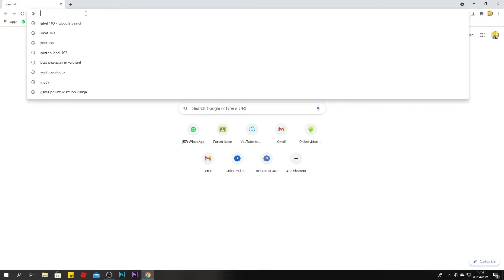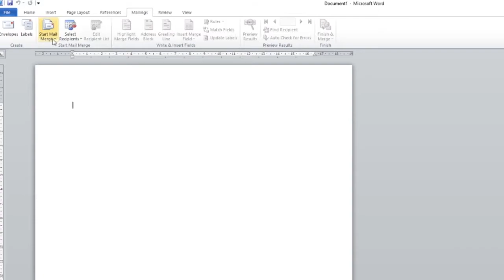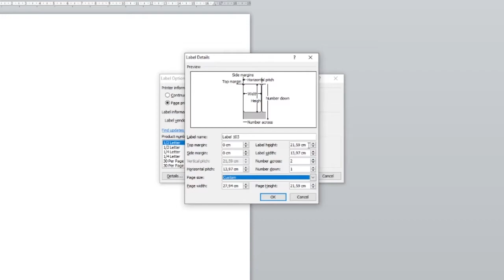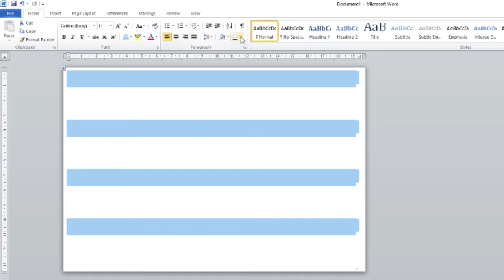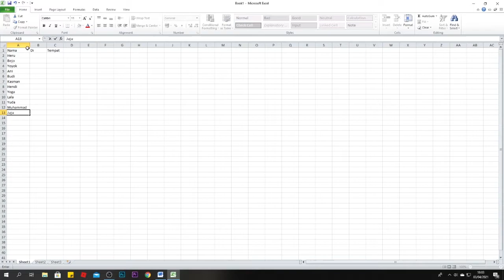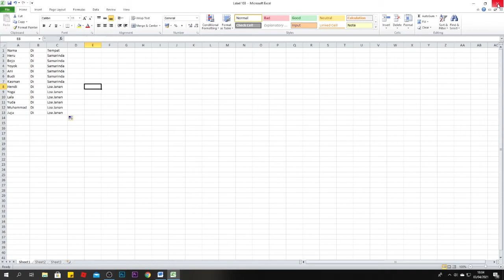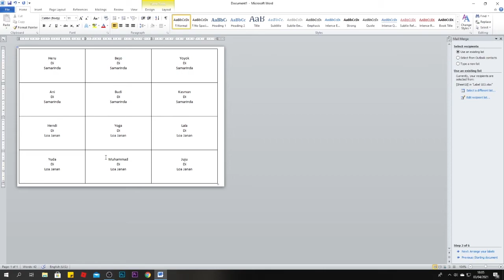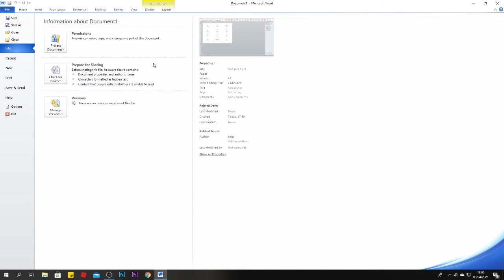TUTORIAL LAGI - Tutorial Membuat Label Undangan 103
Akhir nya bisa ngedit dengan semangat 45! hahaa... Guys ini video revisi ya, karena tadi kena copyright BGM nya. aduh untung belum upload, dan youtube sekarang udah di periksa sebelum upload.